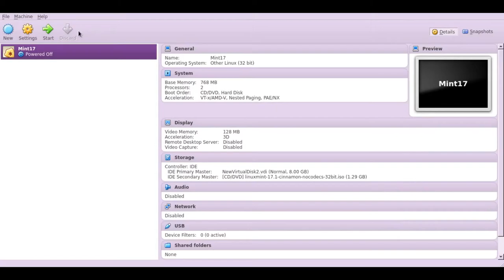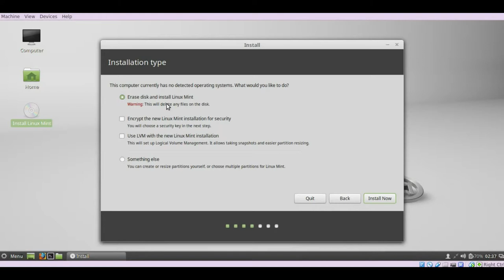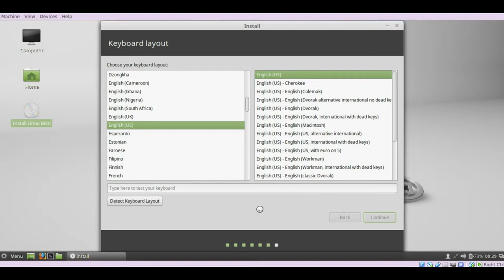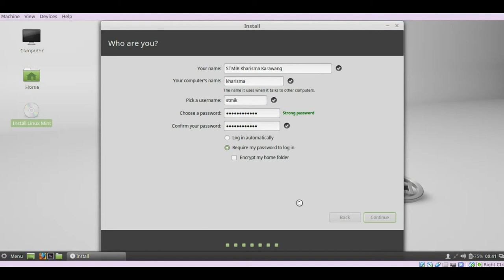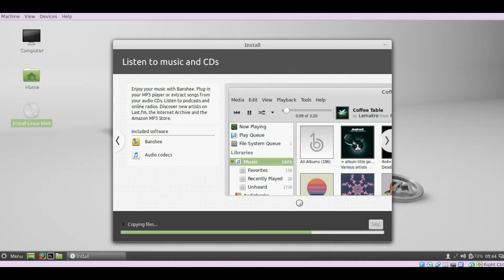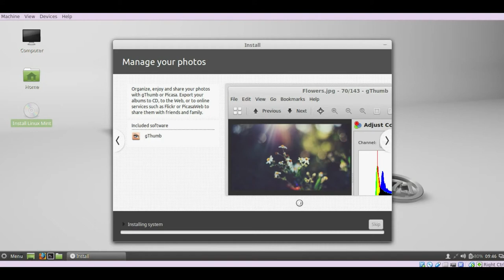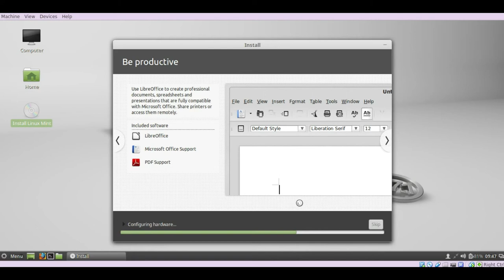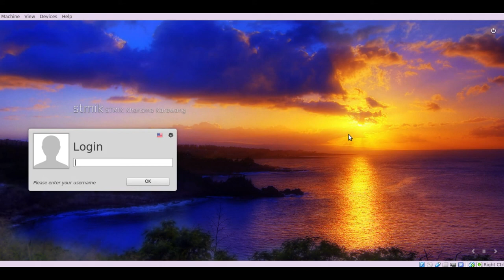Instalasi GNU/Linux Mint 17 Rebecca Desktop Cinnamon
Tutorial :
Langkah / bagaimana cara instalasi sistem operasi / distribusi (distro) GNU/Linux Mint 17 Rebecca Desktop Cinnamon di mesin virtual VirtualBox

Tutorial :
Step by step, how to install operating system / linux distribution Mint 17 Rebecca Cinnamon Desktop on Virtual Machine VirtualBox